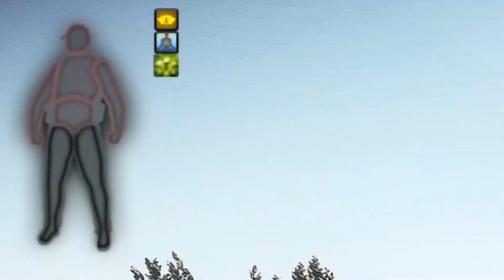The *WEIRDEST* Raid Ever! | Escape From Tarkov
OBS didn't pick up my mic, so you can just hear my psycho friend talking and burping in the background